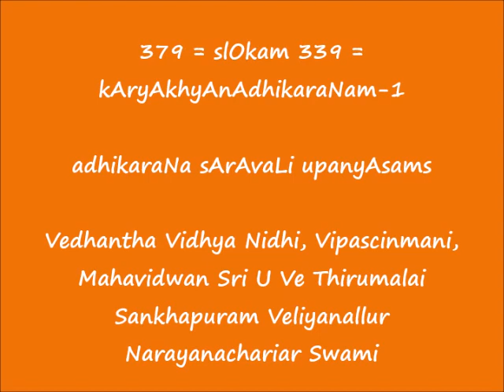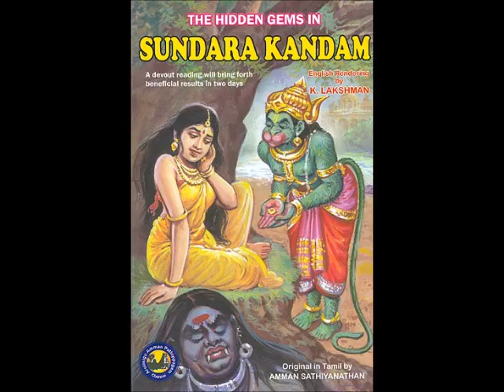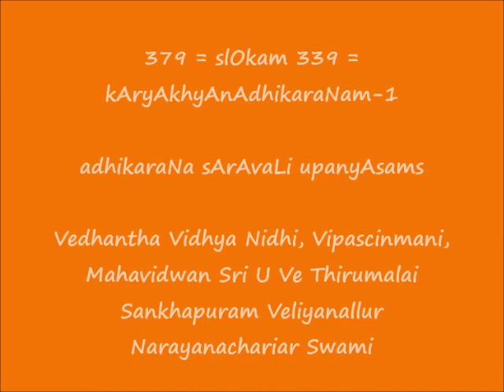379 = slOkam 339 = kAryAkhyAnAdhikaraNam-1 = adhikaraNa sArAvaLi upanyAsams